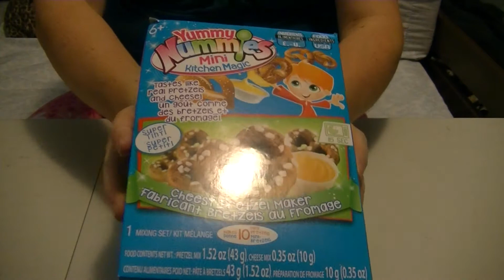Yummy Nummies.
I'm taste testing yummy Nummies.  Cheesy pretzel maker.
I found it at London drugs for $7.99.

hope to see you there.

I will be posting new videos on Mondays,Wednesdays and Fridays.